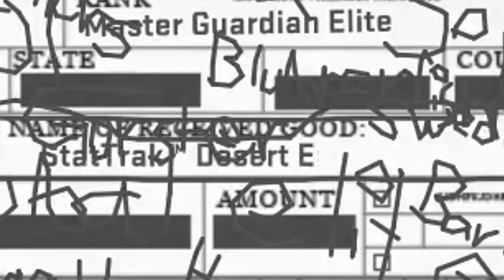I lost $5,000 - then I got this knife...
such a CRAZY unboxing experience after failing 2 trade ups

Shoutout the clip team: Samz, Akmega, Chodeslayer, Mald & Infr :-)